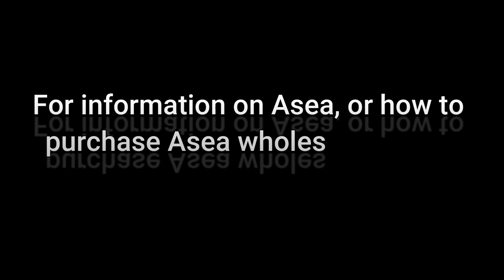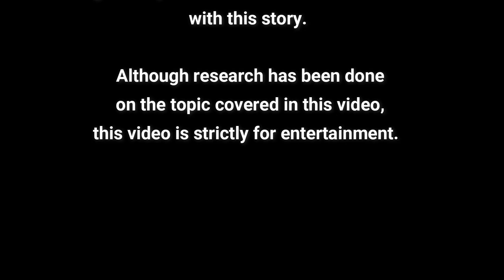👁‍🗨The Narcissist & The Empath In The Great Awakening 👁‍🗨